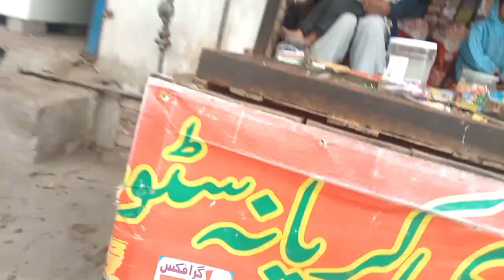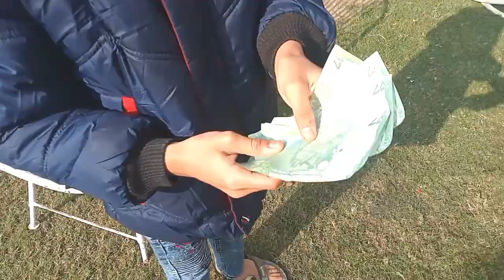Experiment Fail Ho Gia😰 |Coke Vs Salt | Mr HIC